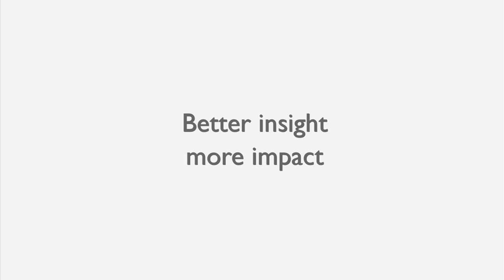Tableau vs. Excel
Transforming data into insight is critical for projects large and small. Excel has long been used for much of this analysis. But when it comes to visualizing data, creating interactive dashboards, managing unlimited data, and supporting real-time data discovery it doesn't fit the bill. As Andy Kriebel of Coca-Cola Refreshments puts it, "Excel has its place. I mean, it's a spreadsheet tool." But only Tableau turns spreadsheet data into self-service BI. Meet three Tableau aficionados and learn how they've replaced what they used to do in Excel with Tableau to discover patterns, expose trends and uncover instant insight from their data.

Featuring:

Zach Leber, Assistant Director of Informatics-Genome Sequencing Platform
Lynzi Ziegenhagen, Vice President-Technology, Aspire Public Schools
Andy Kriebel, Manager-Trade Spend Optimization, Coca-Cola Refreshments